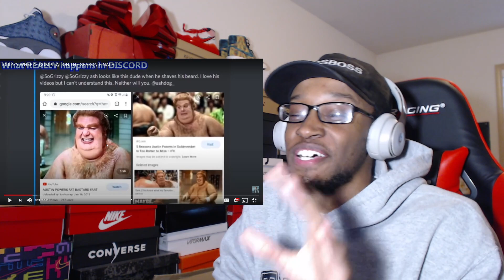GRIZZY WHEEZE COMPILATION THE SEASON FINALE REACTION